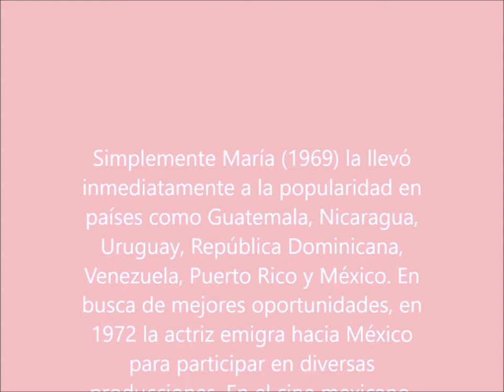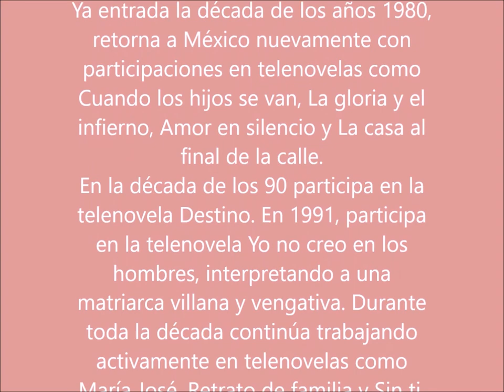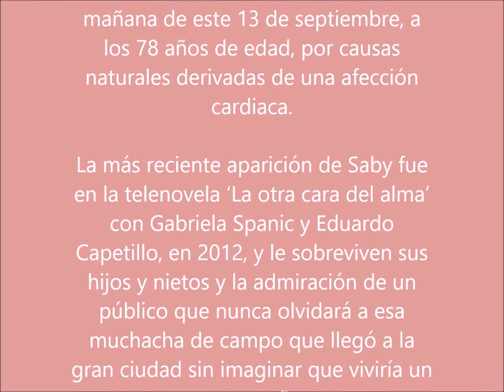Saby Kamalich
Saby Kamalich nació en 1939, en Lima, Perú. Hija de Antonio Fantoni, italiano, y María Kamalich, croata, hermana de Modesto "Mody" Fantoni, se crio en el distrito de San Miguel. Hizo sus estudios en el Colegio Sagrados Corazones Belén. Estuvo casada con el actor Carlos Tuccio, con quien tuvo cuatro hijos.